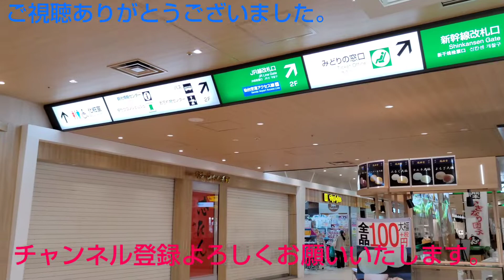仙台駅 降りエスカレーター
宮城県仙台市にある仙台駅のエスカレーターです。是非ご覧下さい。